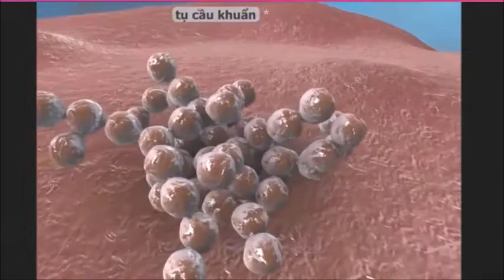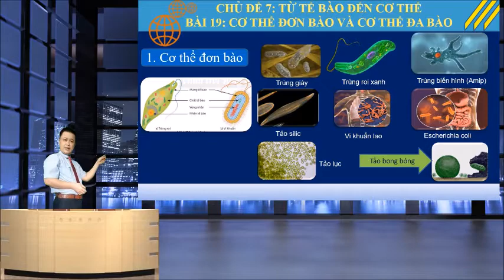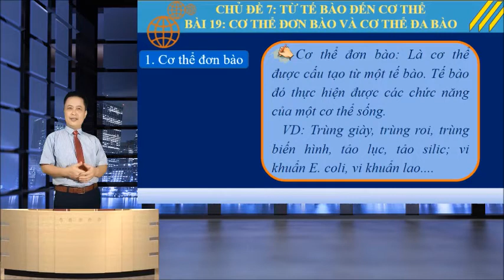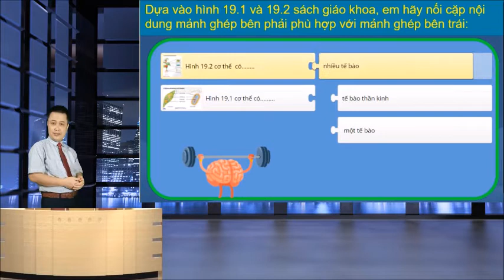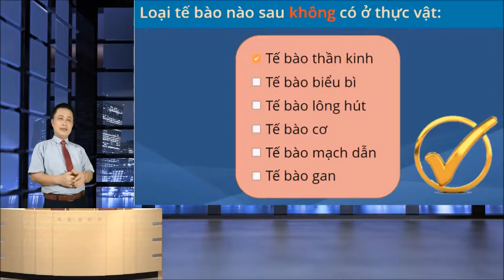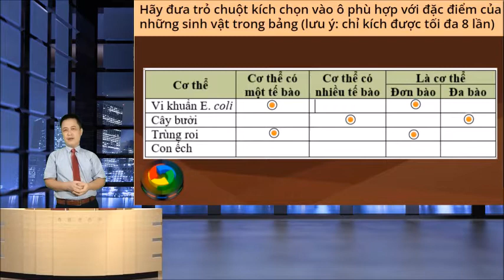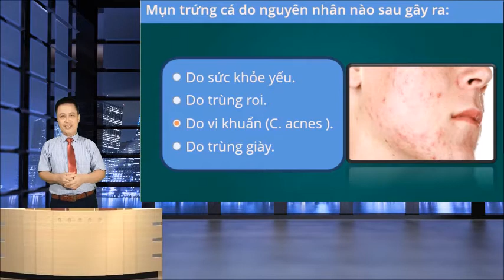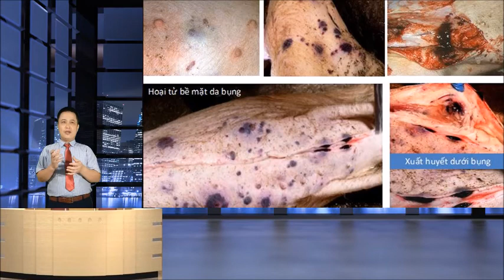Bài 19. Cơ thể đơn bào và cơ thẻ đa bào - Môn khoa học tự nhiên 6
Môn Khoa học tự nhiên 6